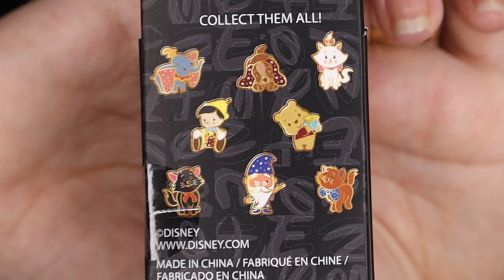Such neat pins!! Unboxing Loungefly Disney Sugar Cookie Blind Box Pins | Disney Mystery Pin Unboxing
We have some Loungefly Disney character sugar cookie mystery pins to open - can we get a full set of these Disney mystery pins?